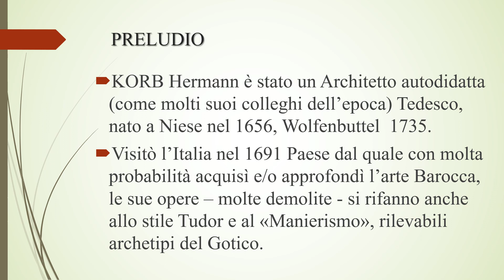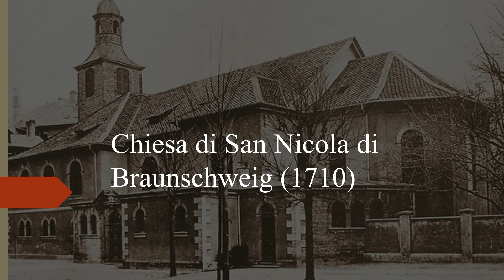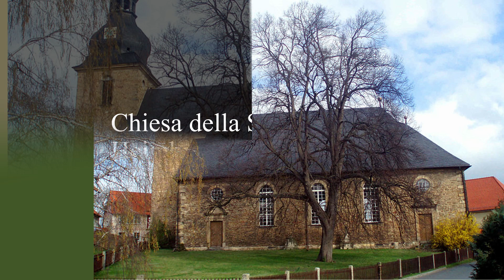Architettura Barocca, Tudor, Manierista! _KORB HERMANN Architetto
Music from Uppbeat (free for Creators!)